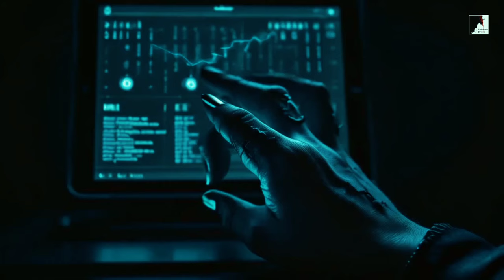A Besta Vinda do Mar! O Anticristo já Está se Preparando!